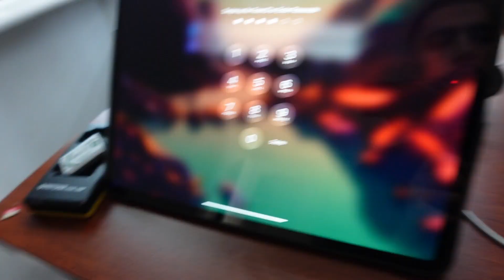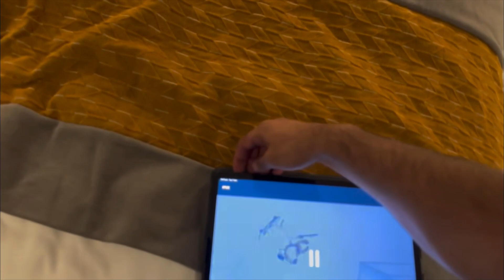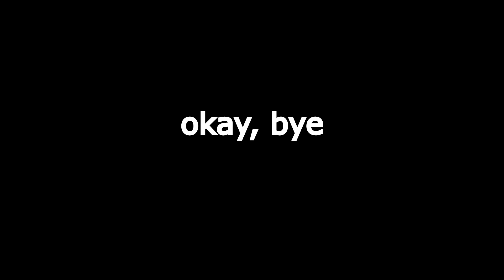I Got My House Renovated!!! (Ish Vlogs #1)